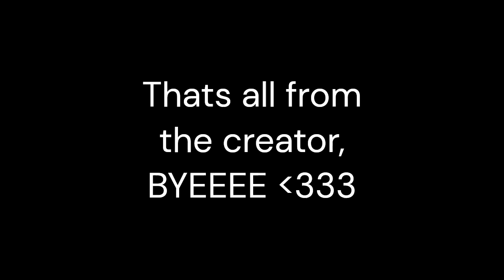Taking a break from posting :( (LAZY FOR THUMBNAIL)